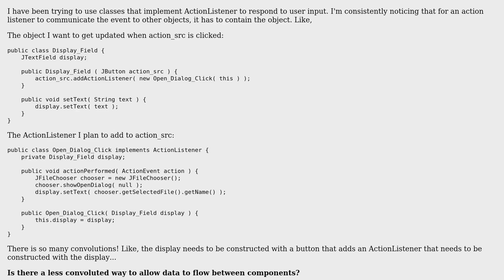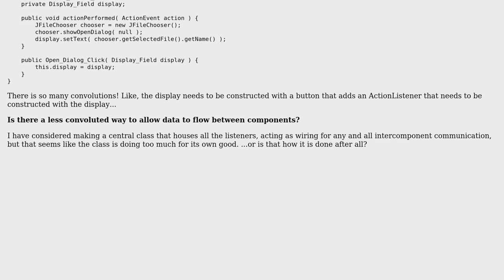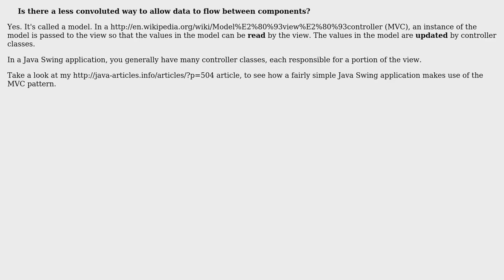Software Engineering: How to manage data flow between UI components?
With thanks & praise to God, and with thanks to the many people who have made this project possible! | Content (except music & images) licensed under CC BY-SA | Music | Images & others | With thanks to user user2738698 user Gilbert Le Blanc and the Stack Exchange Network Trademarks are property of their respective owners. You are responsible for your own actions.